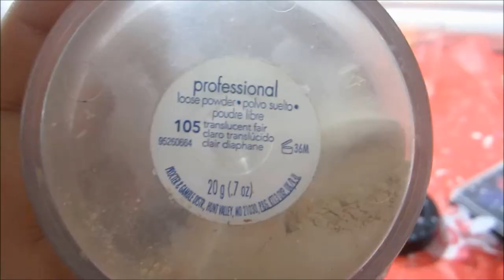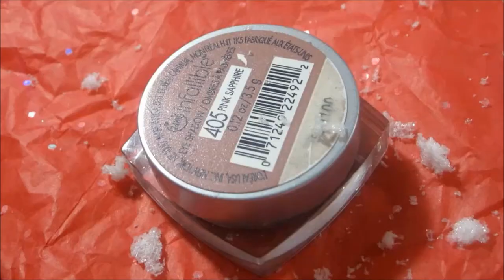♡Flirty Valentines Day Makeup+Giveaway!!!! ♡ (CLOSED)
xoxo OPEN ME xoxo

Happyyy Earlyyy VALENTINES DAY!

2.Like this video
3.Favorite this Video
4. How to enter: Comment as many times as you like (NO SPAMMING THO, WHICH MEANS SAY COMMENT) video ideas. EX. valentines hair, winter lookbook
6. Must be 18+ older to enter OR have parents permission
7. US only... sorry:(

Send me a pic of ANYTHING valentines related! gummybears3198 OR valentineswithjaclyn

My LINKSSSSSS!:)